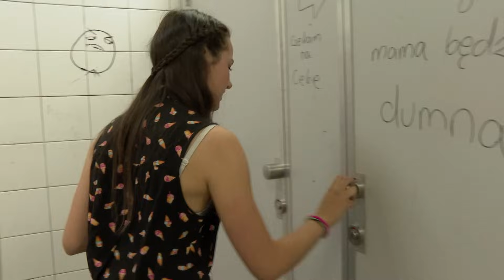Uczennice nie rozumiały co było złego w tym, że upokorzyły koleżankę z klasy [Szkoła odc. 621]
Gabrysia Suchoń z klasy 7a pochodzi z ubogiej rodziny. Kiedy uczennica wygrywa w szkolnym konkursie tablet, zazdrosne koleżanki postanawiają ją upokorzyć. Wiedzą, że Gabrysia wstydzi się swojej sytuacji materialnej, więc ogłaszają wśród uczniów zbiórkę jedzenia i ubrań dla biednej koleżanki. Zrozpaczona dziewczynka ucieka z lekcji… Maturzysta Wojtek Nikiel jest przekonany, że dziewczyna jego najlepszego przyjaciela się w nim podkochuje. Kiedy Dominika go odrzuca, chłopak postanawia się zemścić. Okłamuje Mateusza, że jego ukochana chciała go poderwać. Dominika próbuje wszystko wytłumaczyć, ale chłopak nie chce jej słuchać.